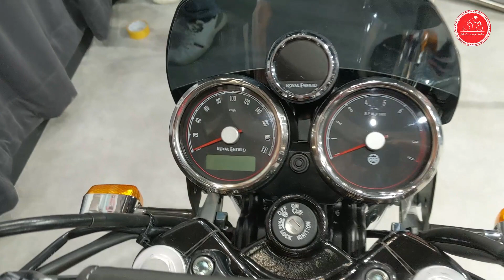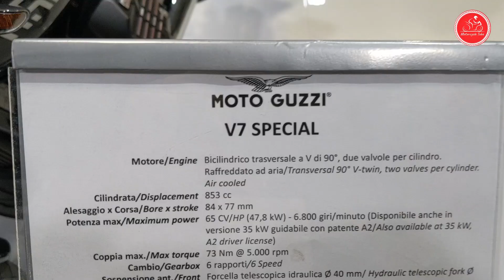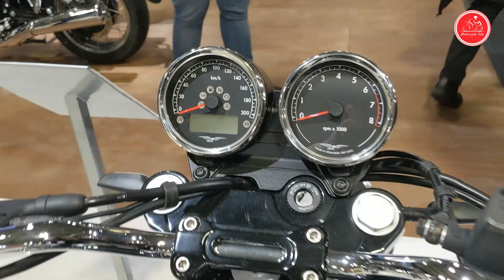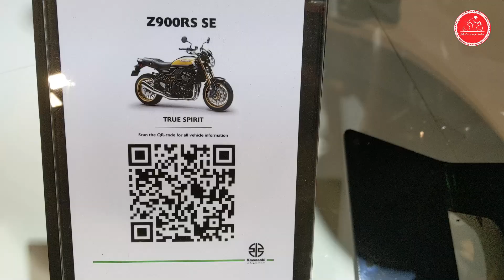2023 Top Modern Retro Motorcycles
00:00 Interceptor 650
Royal Enfield
1:26 Triumph Speed Twin
2:36 BMW R18
5:43 Moto Guzzi V7
7:08 Kawasaki Z900RS